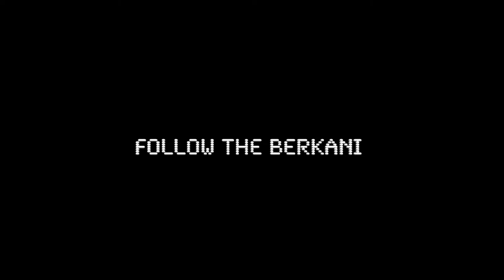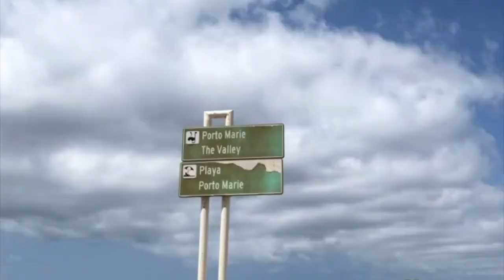“Er een einde aan breien” - Follow The Berkani - S01E09 - Yassine Sebahi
Dit is de seizoensfinale. In deze aflevering ga ik naar Scheveningen met omar en pak ik een hotel om te chillen met vrienden.

Dit is de negende aflevering van de vlog serie Follow The Berkani en ook de laatste van seizoen 1. Op mijn Instagram hou ik jullie op de hoogte wanneer het nieuwe seizoen begint (@yassinesebahi ,

Tips voor de volgende video's? Zet ze in de comments.
Vond je de video leuk en wil je The Berkani blijven Followen?
Yassine Sebahi